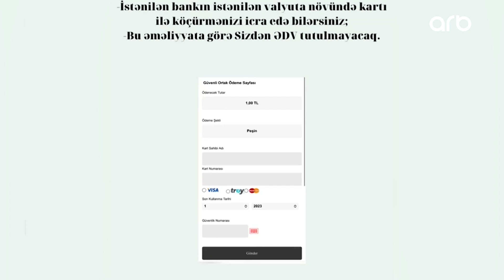ARB xəbər (08.02.2023)